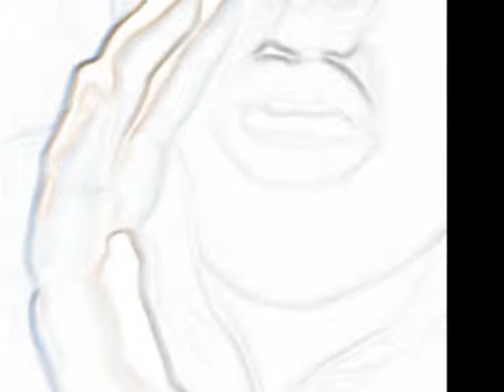rumors - timex social club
La inteligencia consiste no sólo en el conocimiento, sino también en la destreza de aplicar los conocimientos en la práctica.
 Aristóteles (384 AC-322 AC) Filósofo griego.